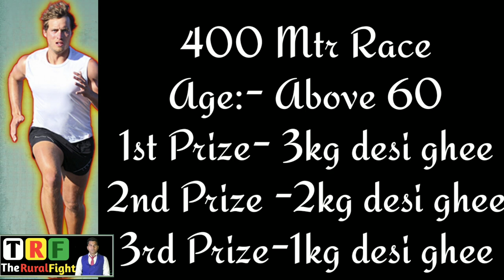इस दीवाली Satya welfare Ngo लाया है 21000 रुपये जीतने का सुनहरा मौका।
सत्या वेलफेयर NGO आपके लिए लाया है 21000 रुपये जीतने का सुनहरा मौका।
आइये  दिवाली के रंग
सत्या वेलफेयर के संग।